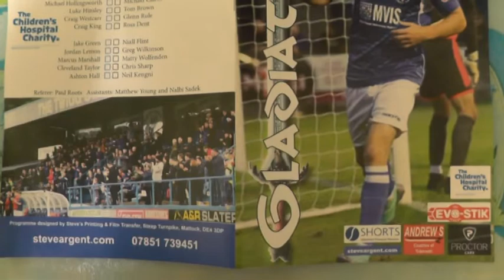Matlock Town FC 3 v 1 Stalybridge Celtic FC 17 11 2018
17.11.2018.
Evo-Stik Northern Premier League Division .
Matlock Town FC 3 v 1 Stalybridge Celtic FC .
Proctor Cars Stadium .
Causeway Lane .
ATT 521 .